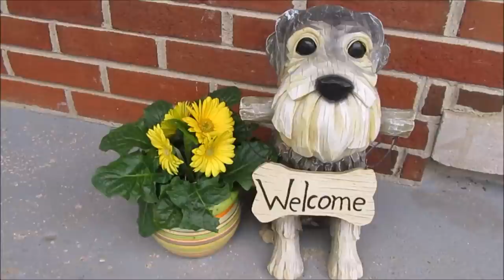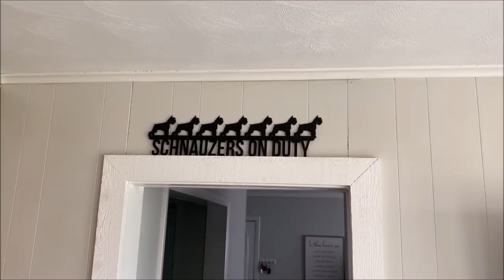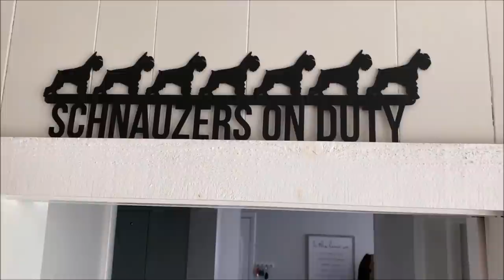Feeling Better | Life With 7 Schnauzers